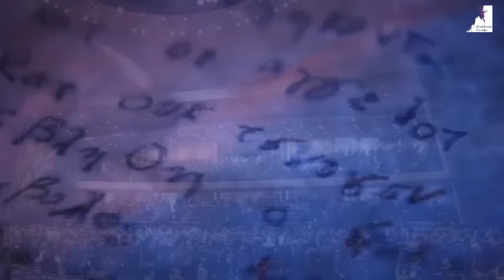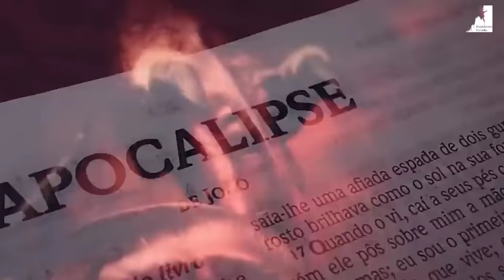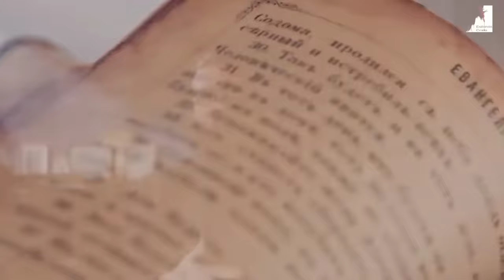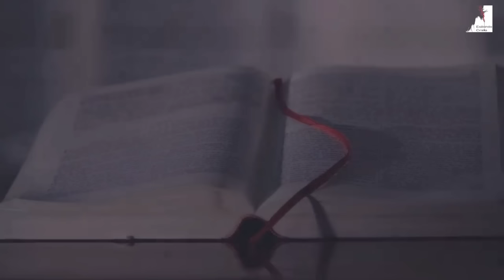⚠️ AVISO URGENTE: ⏳ O TEMPO ESTÁ SE ESGOTANDO! ⏳ Compartilhe com todos que você ama!